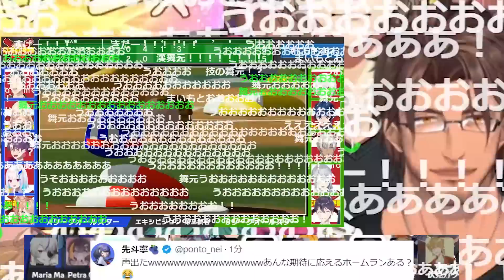【うおぉお!!】オールスターマッチの舞元さん達のホームランに大盛り上がりのベルさん達【獅子堂あかり/鏑木ろこ/ベルモンドバンデラス/舞元啓介/天ヶ瀬むゆ/フィナーナ/にじ甲/にじさんじ/新人ライバー】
◎配信元
【にじ甲2023】スポーツバーDERAS 2023 エキシビション応援配信【ベルモンド・バンデラス/にじさんじ】